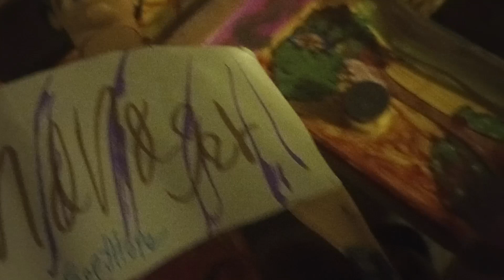Aguatar nulina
Wedėr aguatar repetitivo...